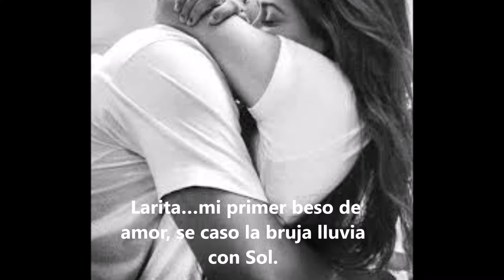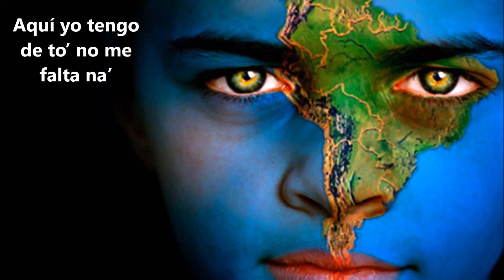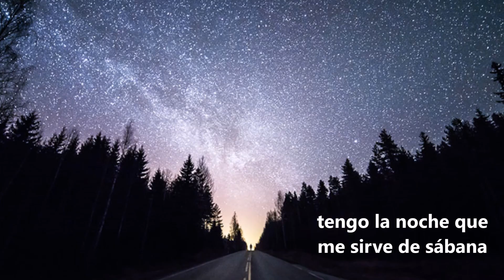Calle 13 La perla IES SENTMENAT CON LETRA